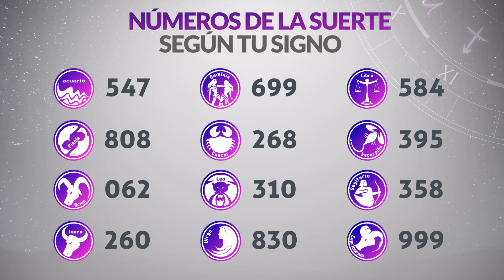Resultados Loteria de MEDELLIN del Viernes 29 de Julio de 2022 | PREMIO MAYOR 😱🚨💰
Resultado de la loteria de Medellin Viernes 29 de Julio de 2022
Resultado de la loteria del Medellin Viernes 29 de Julio de 2022
Ultimo resultado de sorteo de la loteria de Medellin
Ultimo resultado de sorteo de la loteria del Medellin
loteria medellin
loteria de medellin ultimo sorteo
medellin loteria
loterias de medellin y santander
resultado loteria medellín
loteria de medellín hoy
loteria de medellin hoy
último resultado loteria de medellín
último sorteo loteria de medellín
resultado medellin
resultado de loteria de medellín
resultado de medellin
último resultado dela loteria de medellín
medellin ultimo sorteo
último sorteo de la loteria de medellín
loteria medellín último sorteo
resultado la loteria de medellín
loteria de medellín en vivo
loteria de medellín resultados anteriores
último resultado loteria medellín
último resultado la loteria de medellín
resultado loteria de medellin hoy
medellín loteria
que jugo medellin
resultado loteria de medellín hoy
resultado loteria de medellín último sorteo
loteria medellin ultimo sorteo
la loteria de medellín
loteria de medellín anoche
ultimo sorteo de medellin
sorteo medellin
último resultado de loteria de medellín
loteria de medellín resultados
último sorteo loteria medellín
chance medellin
loteria de medellin estadisticas
loteria de medellín ayer
loteria de medellín último resultado
resultado medellín
loteria de medellin ultimo sorteo hoy
que cayó la loteria de medellín
sorteo loteria medellin
qué número ganó la loteria de medellín
ultimo resultado de medellin
a que hora juega la loteria de medellín
loteria medellín hoy
loteria de medellín y risaralda
resultado la loteria medellín
último sorteo de loteria de medellín
resultado de loteria medellín
loteria de medellín de hoy
loteria de medellín estadísticas
estadisticas loteria de medellin
resultados de la loteria medellín
resultado del último sorteo de la loteria de medellín
resultado loteria medellín último sorteo
ultimo resultado dela loteria de medellin
resultados de la loteria de medellín hoy
que numero gano la loteria de medellin hoy
estadísticas loteria de medellín
sorteo loteria de medellin
resultados de la loteria de medellín anoche
plan de premios loteria de medellín
sorteó loteria de medellín
loteria medellin anoche
último sorteo la loteria de medellín
últimos resultados de la loteria de medellín
resultado loteria de medellín anoche
qué cayó por la loteria de medellín
medellín anoche
loteria de medellin hoy viernes
resultado de medellín anoche
loteria santander y medellin
resultado medellin anoche
numero ganador loteria de medellin hoy